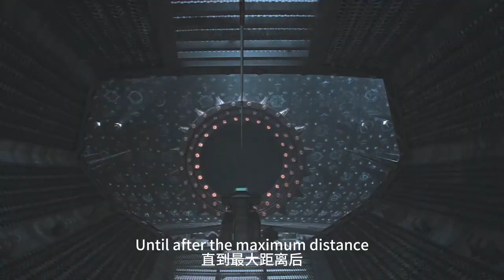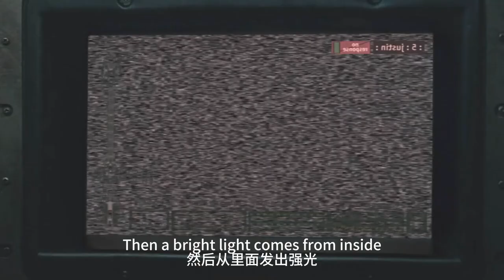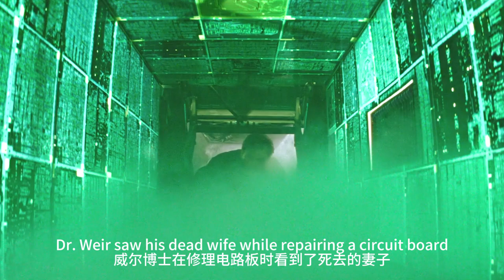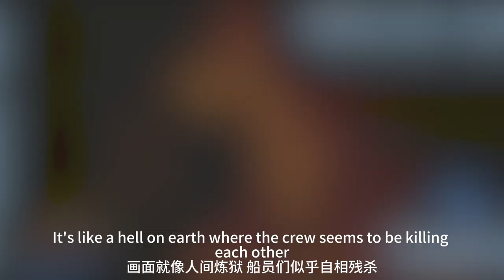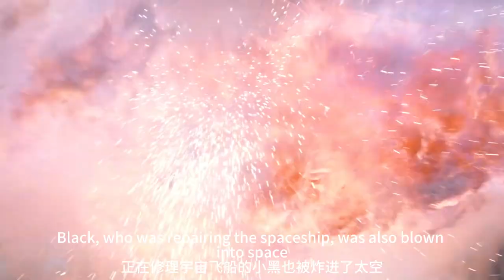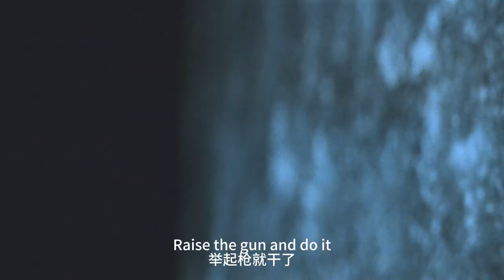【科幻戰艦】超大尺度科幻恐怖片，制片方删减30分钟才能上映，至今删减片段仍然是迷！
簡介：未来几十年内，人类探索利用太空的程度不断加深。2040年，利用空间扭曲技术深入宇宙的“新领域号”消失于海王星附近。
　　2047年，新领域号突然在海王星发回讯号，内容似乎为求救，于是当年设计新领域号的威尔博士（Sam Neill 饰）受命乘坐营救船“路易与克拉克”号前去施救。船长米勒（Laurence Fishburnes 饰）不甚友好，所幸路易与克拉克号很快按计划与新领域号对接。虽然生命扫描显示新领域号充满生命迹象，但搜寻之后营救队发现所有船员均死亡或消失，新领域号内制造黑洞的核心动力部分产生的震荡破坏了路易与克拉克号的外壳，营救队被迫暂时停留。
　　新领域号残留的影像记录将当时血腥的一幕呈现给所有人，同时营救队员们被幻象所困——他们分别看到了自己心中无法释怀的伤痛。队员们陷入了崩溃的边缘。然而更令人惊异的是，新领域号似乎具有了生命。威尔博士相信新领域号的...